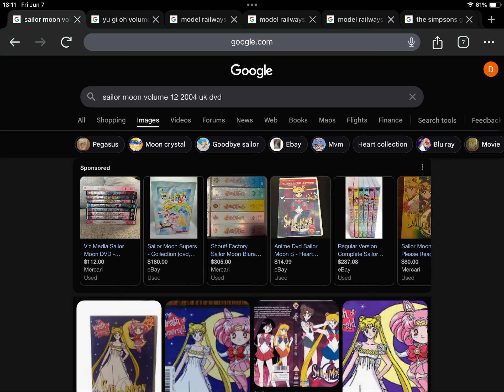June 7, 2024 (Part 2)